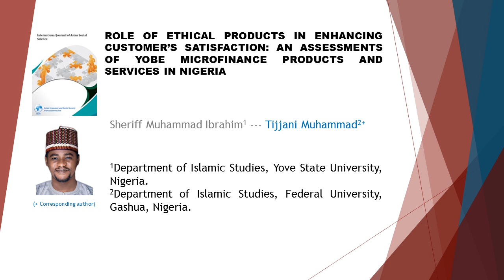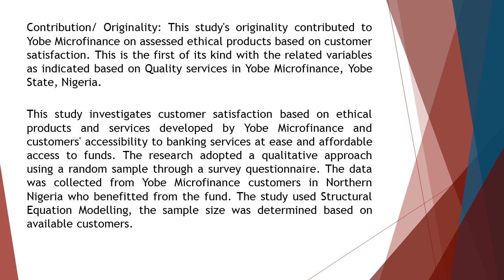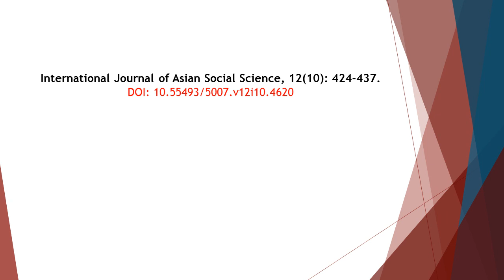Role of Ethical Products in Enhancing Customer’s Satisfaction IJASS 2022 1210 424 437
Role of Ethical Products in Enhancing Customer’s Satisfaction: An Assessments of Yobe Microfinance Products and Services in Nigeria